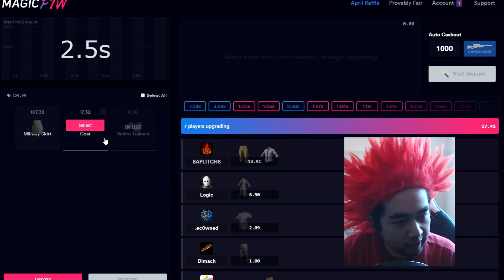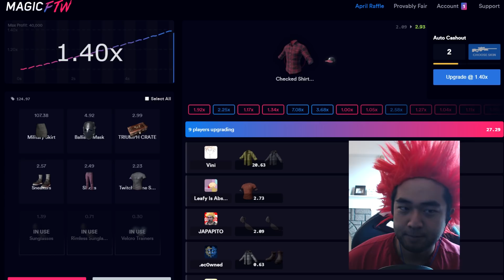FALLEN APRONTOU NA SMOKE JOGADA A LA FELPS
SK GAMING esta absurda com 9 vitorias seguidas. Aposte suas skins de PUBG no antigo CSGOMagic Confira os highlights da partida cs:go entre a SK e DIGNITAS